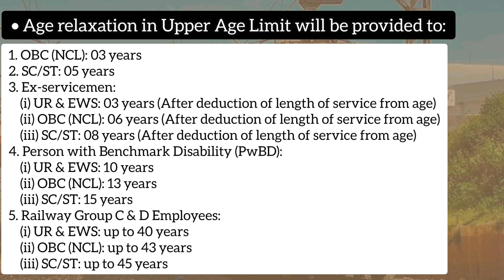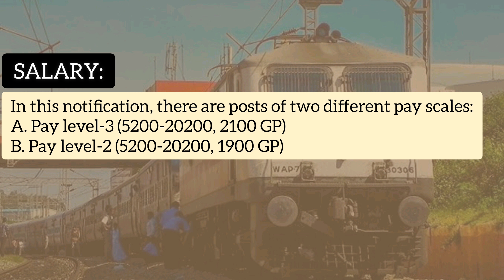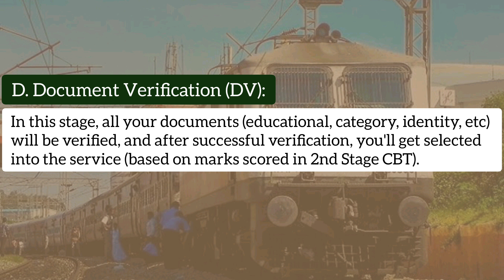Railway RRB Non-Technical Popular Category (NTPC) Under Graduate (UG) 2024 - Everything Explained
Railway Recruitment Board (RRB) has released notification for recruitment of Non-Technical Popular Category (NTPC) Under Graduate (UG) posts for 2024-25.
Here in this blog, I have explained everything related to this recruitment notification in detail.

• Notification: CEN No. 06/2024
• Organisation: Railway Recruitment Board
• Ministry: Ministry of Railways
• Type: Central Government Job
• Category: Non-Technical Popular Category (NTPC)-UG
• Posts: CCTC, ACCT, JCCT, Trains Clerk
• Engagement: Permanent job
• Vacancy: 3445+
• Eligible: Both Male and Female.
• Last Date: 27/10/2024

IMPORTANT DATES:
Application Begin: 21/09/2024
Last Date to Apply Online: 27/10/2024
Last Date Pay Exam Fee: 29/10/2024
Correction/Modification: 30/10/2024 to 06/11/2024
Exam Date: will be announced later.

APPLICATION FEES:
General/OBC/EWS: ₹500
SC/ST/PH: ₹250

APPLICATION FEE REFUND:
After Appearing in the Stage I Exam,
UR/OBC/EWS Fee Refund : ₹400
SC/ST/PH/Female Refund : ₹250

EDUCATIONAL QUALIFICATION (as on 20/10/2024):
A. For CCTC & Trains Clerk:
10+2/Intermediate exam passed in any stream from a recognised board.

B. For ACCT & JCCT:
(i) 10+2/Intermediate exam passed in any stream from a recognised board.
(ii) Typing proficiency in English (30 WPM)/Hindi (25 WPM) on Computer is essential.

AGE LIMIT (as on 01/01/2025):
Minimum: 18 years
Maximum: 30 years
For this year, Maximum: 33 years (+3 years relaxation)

VACANCY:
A. Overall Vacancies:
(i) Commercial cum Ticket Clerk: 2022
(ii) Account Clerk cum Typist: 361
(iii) Junior Clerk cum Typist: 990
(iv) Trains Clerk: 72
TOTAL: 3445 vacancies
More details are inside the video...